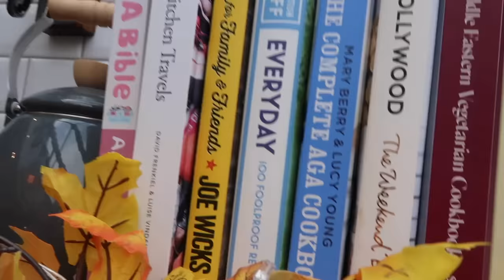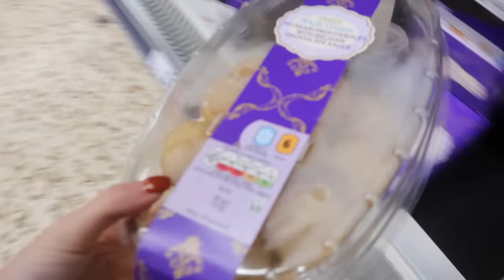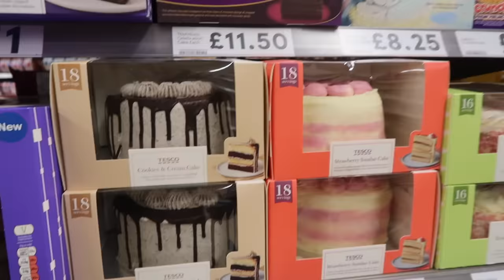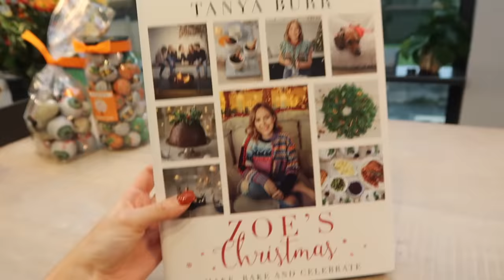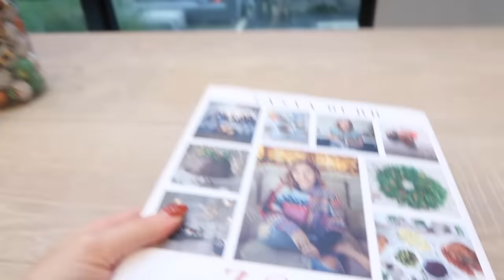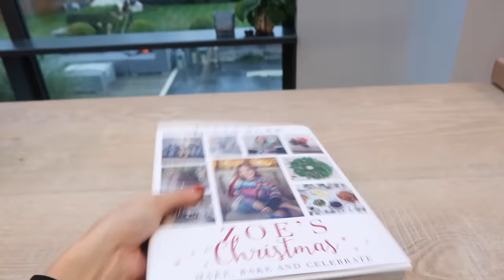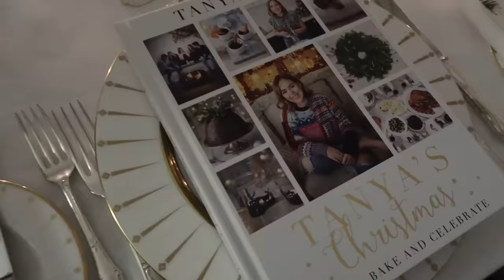BIRTHDAY SURPRISES & DISHY BOYFRIEND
Tanya's Book